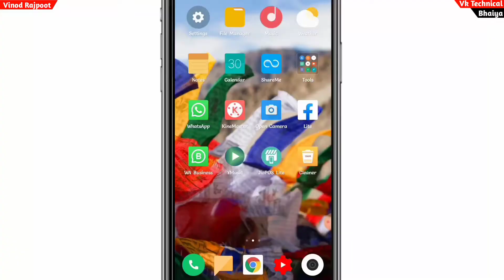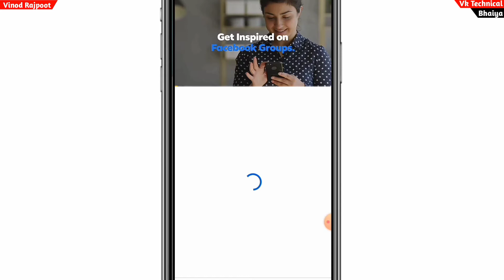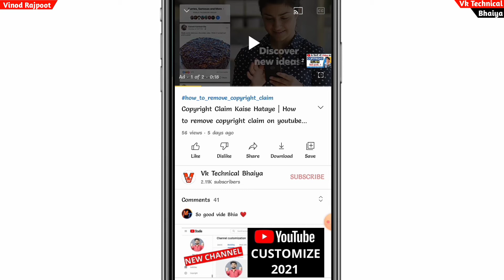How to hide Like and Dislike on youtube video | Youtube Video ke like, dislike kaise chhipaye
दोस्तो इस Video मे मैंने बताया है कि आप अपनी youtube video के like और dislike कैसे छिपा सकते हो |

---मुझे पूरा विस्वास है कि आपको video पसन्द आयेगा

👉👉हर प्रकार की technical video पाने के लिए जुड सकते हैं हमारे channel " VK technical bhaiya" मे।।

How to hide like and dislike on youtube video
how to hide like on your youtube video
apni youtube video ke like aur dislike kaise chhipaye

👉 BOYA का mic...

🔍About me .⬇⬇⬇
1.- Follow me Instagram 👇👇